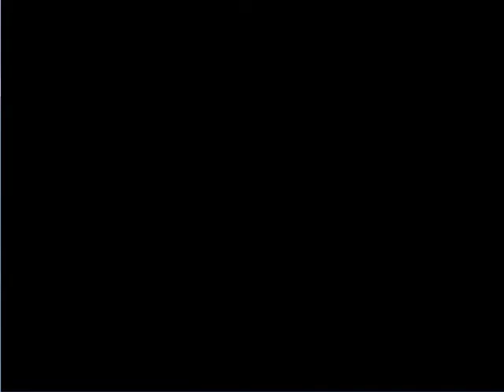Lets play ASMBXT part 47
Special thanks and props to all of those at the Talkhaus that have been involved in completing this game! In spite of my tiredness in this series of videos, I enjoyed it very much!

And so finally, here in part 47 after much battling amongst levels that were quite difficult for me to adjust to, I somewhat relax to the zebra space. don't ask why I set my game hands to auto pilot mode, or why I suddenly decided to do one stage into World 8 when I said I was tired and needed a break. But. well it happened. XD